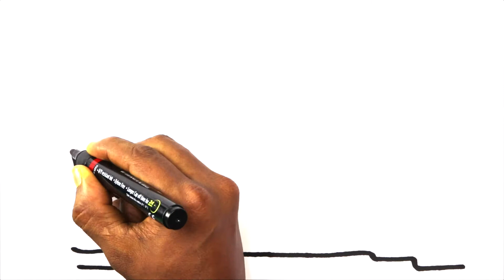how to draw BMW car drawing easy coloring painting | sports car very easy drawing cute drawings tips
how to draw house drawing easy with colouring painting step by step drawing for beginners
how to draw beautiful house drawing easy with colouring painting step by step drawing for beginners
how to draw cute house drawing easy with colouring painting step by step drawing
how to draw house very easy drawing with colouring painting step by step drawing
how to draw simple house drawing for beginners
how to draw beautiful rainbow colour drawing easy with colouring painting step by step drawing for beginners
how to draw cute rainbow colour drawing easy with colouring painting step by step drawing for beginners
how to draw rainbow colour drawing easy with colouring painting step by step drawing
how to draw tree drawing easy with colouring painting step by step drawing
how to draw plant drawing easy with colouring painting step by step drawing
how to draw flower drawing easy with colouring painting step by step drawing
how to draw icecream drawing easy with colouring painting step by step drawing
how to draw cake drawing easy with colouring painting step by step drawing
how to draw birthday cake drawing easy with colouring painting step by step drawing
how to draw animals drawing easy with colouring painting step by step drawing
how to draw fruits drawing easy with colouring painting step by step drawing
how to draw vegetables drawing easy with colouring painting step by step drawing
how to draw bike drawing easy with colouring painting step by step drawing
how to draw car drawing easy with colouring painting step by step drawing
how to draw toys drawing easy with colouring painting step by step drawing
How to draw cartoon drawing easy with colouring painting
How to draw school drawing easy with colouring painting step by step drawing for beginners in Hindi
How to draw tajmahal drawing easy with colouring painting step by step drawing
How to draw home drawing easy with colouring painting
How to draw castle drawing easy with colouring painting
How to india flag drawing easy with colouring painting Indian national flag drawing easy
How to draw Bird drawing easy with colouring painting
How to draw animals drawing easy with colouring painting
How to draw alphabets drawing easy with colouring painting
How to draw numbers drawing easy with colouring painting
How to draw letters drawing easy with colouring painting
How to draw apple drawing easy with colouring painting
How to draw banana drawing easy with colouring painting
How to draw watermelon drawing easy with colour
How to draw strawberry drawing easy with colour
How to draw pineapple drawing easy with colour
How to draw grapes drawing easy with colouring painting
How to draw cherry drawing easy with colour
How to draw pear drawing easy with colour
How to draw lemon drawing easy with colour
How to draw princess dress drawing easy with colouring painting
how to draw computer drawing easy with colour
how to draw tv drawing easy with colour
how to draw truck drawing easy with colour
how to draw beautiful peacock drawing easy with colour
how to draw cute cat drawing easy with colour
how to draw parrot very easy drawing with colour
how to draw rose flower drawing easy with colour
how to draw lotus flower drawing easy with colour
how to draw pigeon drawing easy with colour
how to draw butterfly drawing easy with colour
carrot drawing easy colouring
Handmade drawing tutorial

drawing basics
drawing Coloring painting
colouring
Painting
acrylic paint drawing
drawing tips
cartoon drawing
scenery drawing
portrait drawing
art
3d drawing
pencil drawing
simple drawing
cute drawings
rainbow colour drawing
heart drawing
star drawing
drawing tutorial
drawing classes
different types of drawing
drawing names with colours painting
Funny drawing
Cutest drawing
Brush pen
Chiesel marker drawing
Drawing on paper
Drawing on board
Drawing on slate
Drawing on wall
Drawing on black board
How to draw on wall
Learn step by step drawing
Draw so cute drawing
drawing Coloring pages
colouring book
drawing book
shorts
Logo drawing
design drawing

How to draw BMW car drawing easy with colour step by step drawing for beginners in Hindi
How to draw sports car drawing easy with colour step by step drawing for beginners in english
How to draw beautiful car drawing easy with colour
How to draw jeep drawing easy with colour
How to draw police bike drawing easy with colour
How to draw police car drawing easy with colour
How to draw truck drawing easy with coloring painting
How to draw ambulance drawing easy with colour
How to draw bus drawing easy with colour
How to draw scooter drawing easy with colour
How to draw airplane drawing easy with colour